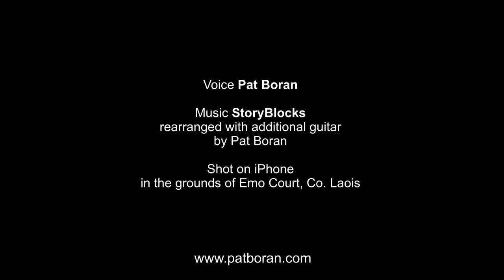Practising patience. The Statues of Emo Court: a short film by Pat Boran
Patience, resilience, and the turning of the seasons, Pat Boran’s poem The Statues of Emo Court celebrates finding inspiration, and a new rhythm, in observing the statues of one of Ireland’s most celebrated Big Houses at Emo Court, close to his native Portlaoise. The poem was commissioned by Dunamaise Arts Centre and the film shot and edited on iPhone/iPad.

Recorded in the grounds of Emo Court, Co. Laois, Ireland and is also available as a book-length publication with accompanying images

Sincere thanks to all the festivals, online and physical, that have selected The Statues of Emo Court, among them IndieCork Film Festival, Bloomsday Film Festival 2022, Madras Independent Film Festival, Golden Sparrow International Film Festival, Europe Film Festival UK, Kerala Short Film Festival, Pune Short Film Festival, Tagore International Film Festival, Transparent Film Festival New York, and Vesuvius International Film Festival.